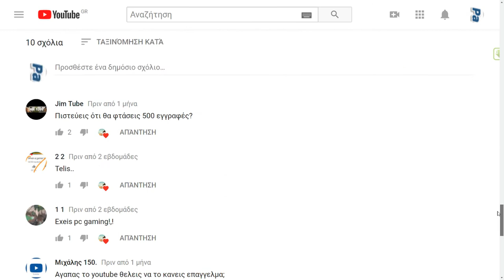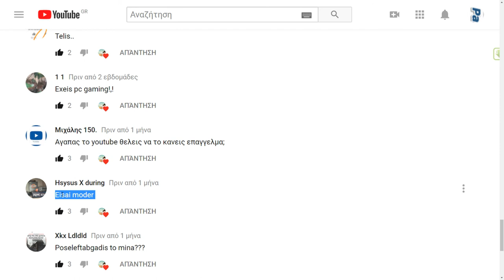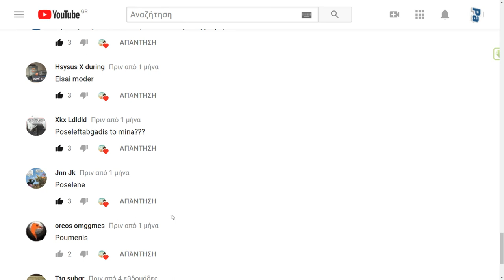Q&A 1#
NAME D2m2TrYs__YTsub add ps4
name  D2m2TrYs ps3 add